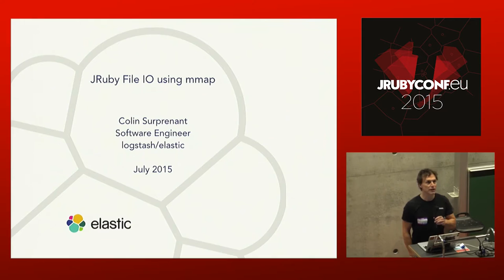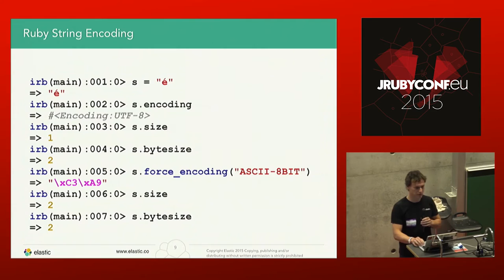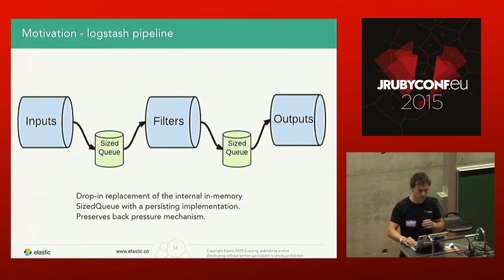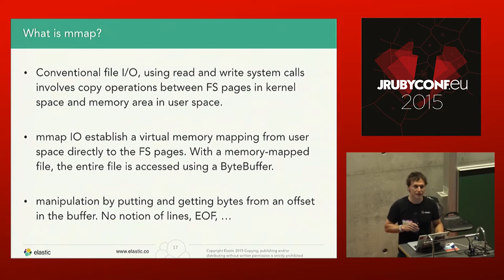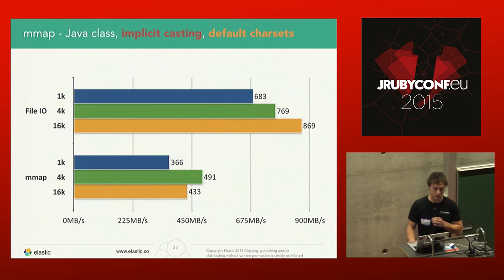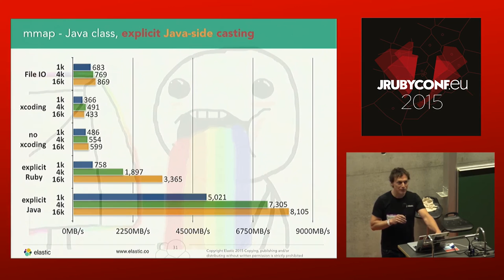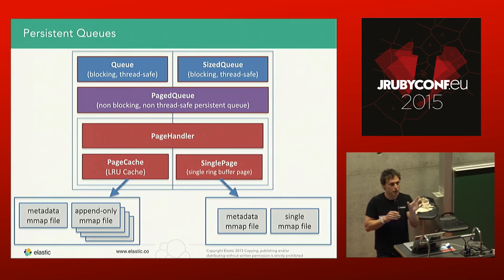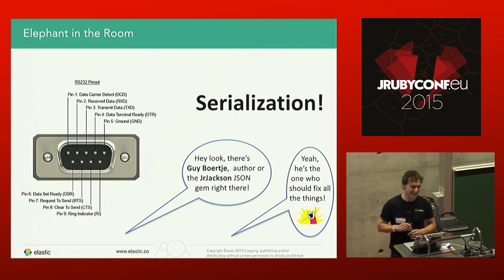JRuby EU 2015 - JRuby File IO Using MMAP by Colin Surprenant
JRuby File IO Using MMAP by Colin Surprenant

This is my quest for achieving fast disk IO for a JRuby persistent queue implementation. This talk will present the possible strategies for doing disk IO, the pitfals of using Java objects in JRuby for data intensive code, and how to write a Java extension to avoid the high cost of type conversion when crossing the world between JRuby and Java. This talk will be a deep dive into JRuby and Java code with benchmarks for all strategies.